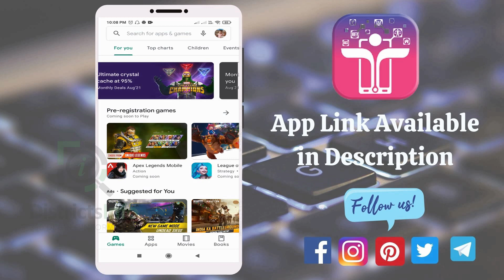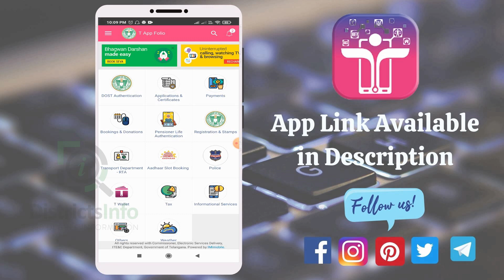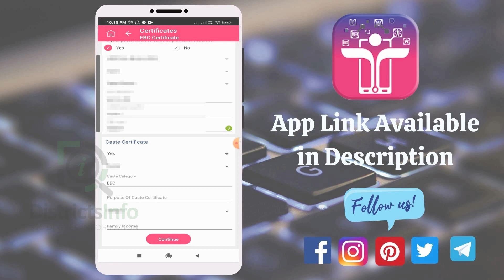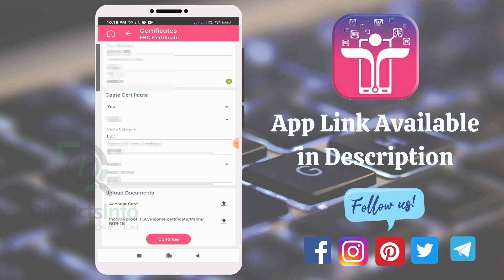Caste Certificate Apply Online through Mobile in Telangana 2023 in Telugu | T APP Folio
Caste Certificate Apply Through T App Folio App | How to apply Caste Certificate in Telangana Online: In this video, we have shown " How to apply Caste Certificate in Telangana Online " using  T App Folio App.

Districtsinfo is a Telugu YouTube channel dedicated to offering latest Information on Government Schemes, Unboxing Videos, Tech Videos , Computer Tips , Cooking Videos, Districts Information and many More.